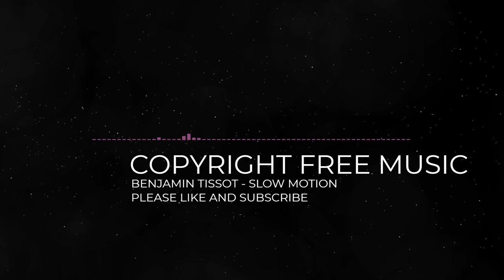Benjamin Tissot - Slow Motion | Royalty Free Music | Copyright Free Music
Slow cinematic royalty free music track featuring synths pad and acoustic piano. Would fit slow movie scenes and sports videos at slow motion.

You are free to use this music in your multimedia project (online videos(YouTube,...), websites, animations, etc.) as long as you credit Bensound.com, For example: "Music

***No Audiobook | No Song Making***
***No Audio Podcast | No Music Remix***